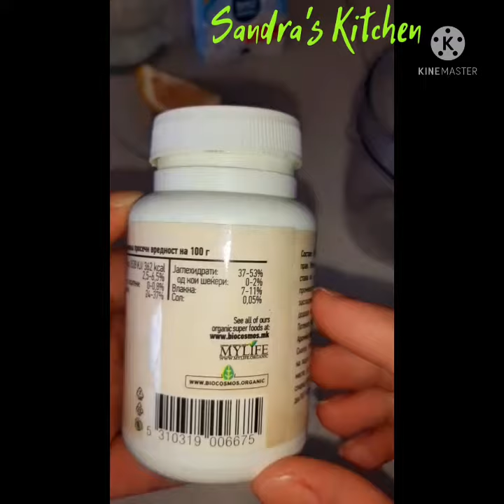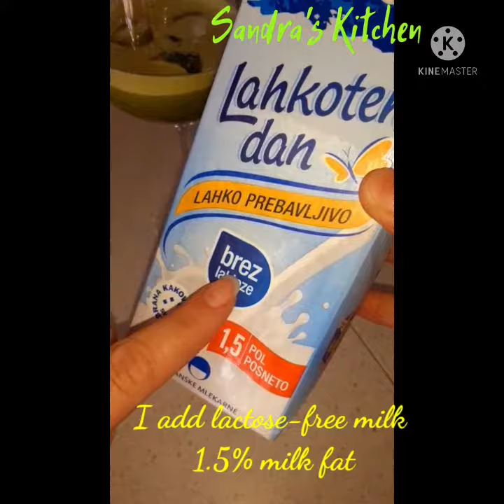Maca in 2 ways/Macha tea and Macha Late/Macha caj/Мача чај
super healthy